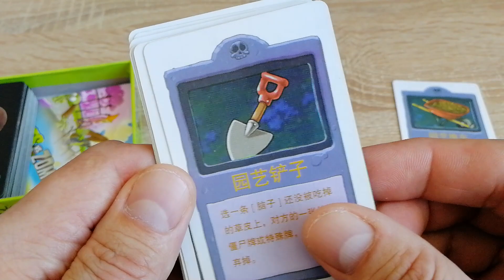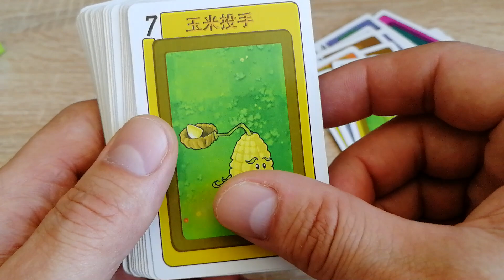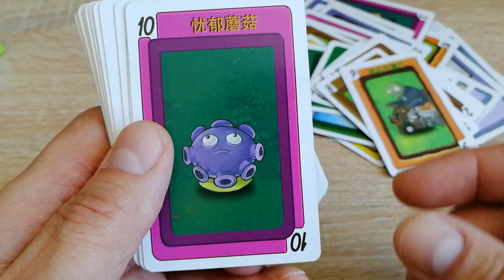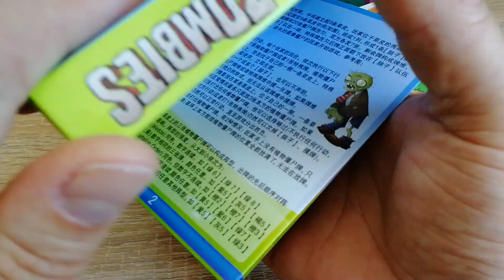ТАКИЕ КАРТЫ ЕЩЕ НИКТО НЕ ВИДЕЛ | РАСТЕНИЯ ПРОТИВ ЗОМБИ (быстрый обзор)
Дорогие друзья! Решил вам кратко показать настольную игру The Board Game: Plants vs. Zombies. Эту игру я купил больше года назад. Правила игры были написаны в инструкции на китайском языке и в интернете я не смог ничего найти. Спустя несколько месяцев я все же перевел правила игры на русский язык и теперь могу поделится с вами. Вы можете скачать правила игры в моей группе VK в разделе документы.

Смотрите на нашем канале весёлые и забавные ролики. Здесь вы найдёте мультфильмы, анимации, обзоры игрушек и прохождения игр, которые подарят вам встречу с любимыми персонажами различных игр и мультфильмов.